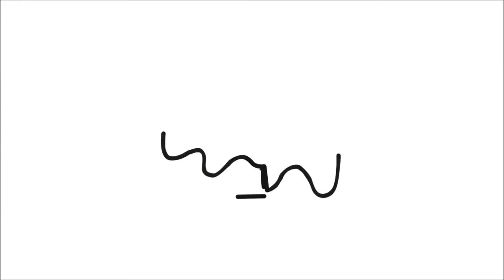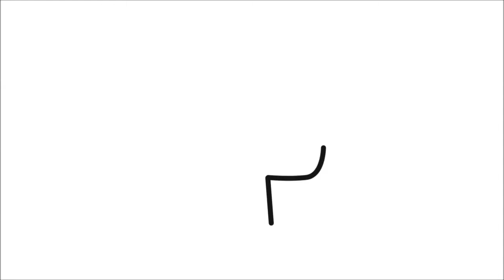미술용품｜파레트 물감 스케치북 붓 브러쉬｜그림 그리고 색칠하고｜드로잉 컬러링｜모션 그래픽｜222 벨라토이아트 ♡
Hello everyone :)
Let's Drawing and Colouring Art supplies !
Enjoy this video and have a great day :D

[ BaBaColour ]